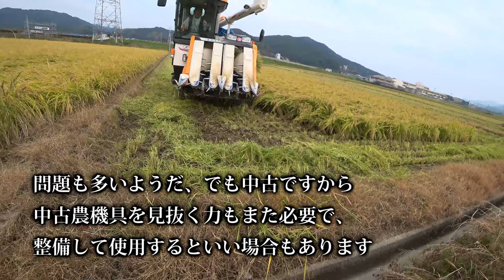【会社員実家農業手伝う】2020コンバイン3台で稲刈りは圧巻、イセキJAPAN4075クボタER468コンバインでぐるぐる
関連動画
1875万円！圧倒的なパワーICTコンバイン 6条刈 クボタ DR6130S ディオニス DIONITHアグリロボ 下町ロケットのような世界 富山県砺波市で実演VOL.3　Harvest rice